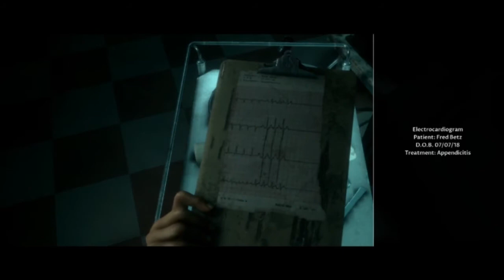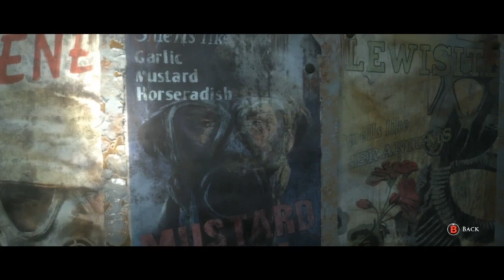Man of Medan Part 6 Zakka Play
now it's Brads time to shine on the medan!